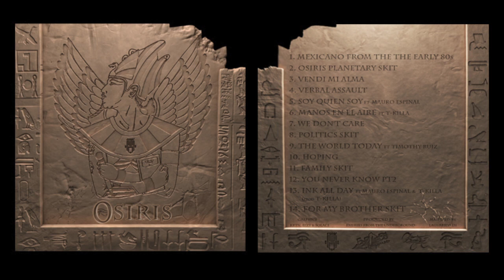Versos - Vendi Mi Alma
2nd track off of the album OSIRIS
Prod. The Enemies from the Underground